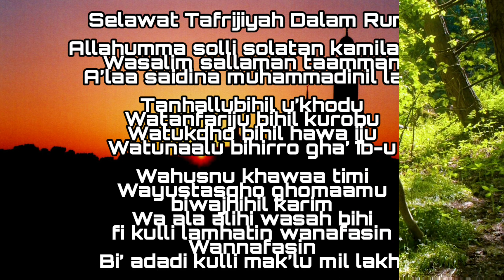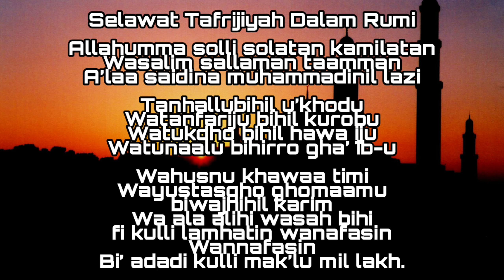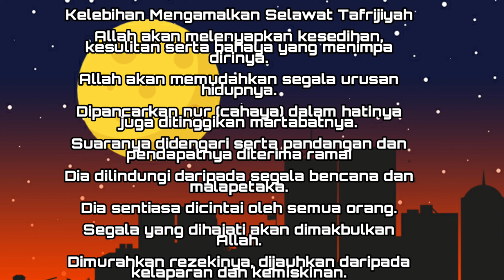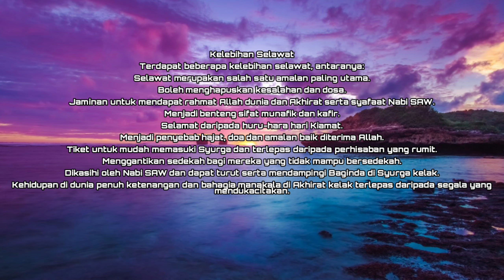ZIKIR SELAWAT TAFRIJIYAH - Rumi Dan Arab Serta Maksud Dan Kelebihanya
Semoga Video Bermanfaat Kepada Semua Muslim Di Dunia. jom kita amalkan selawat kepada JUNJUNGAN NABI MUHAMMAD SAW serta mengharapkan rahmat dari Allah SWT. insya Allah semoga dakwah kecil zarah ku ini memberi manfaat kepsda semua. Aamin Ya Allah.